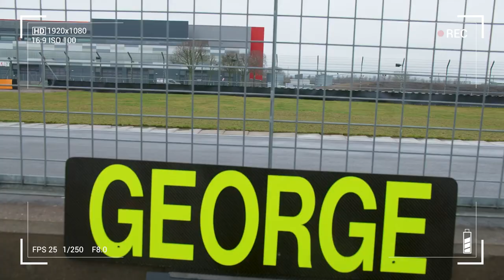MERCEDES BUSCA EVOLUCIONAR EN LO QUE QUEDA DE F1 2023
El equipo Mercedes espera levantar cabeza en 2023. Tras el podio en Australia, las esperanzas volvieron al equipo pero aún queda mucho trabajo por hacer con el W14.